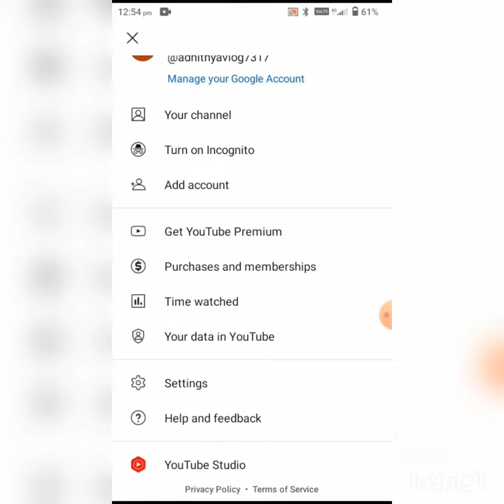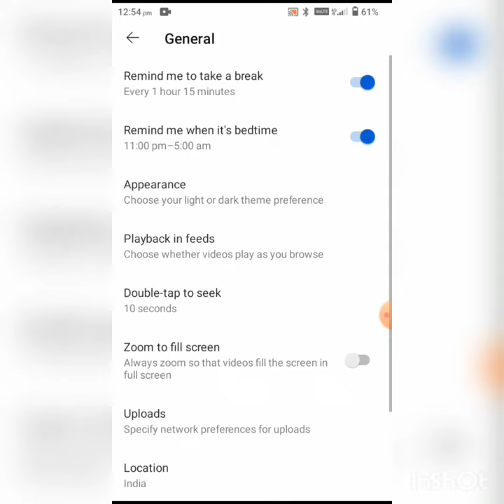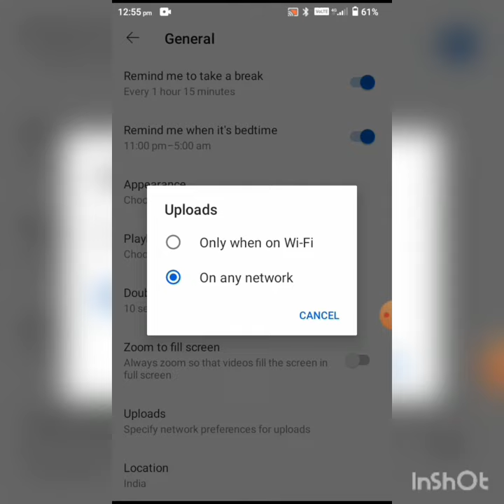youtube video uplode problem /waiting for wifi problem solved /video /Malayalam /Adhithya vlog/